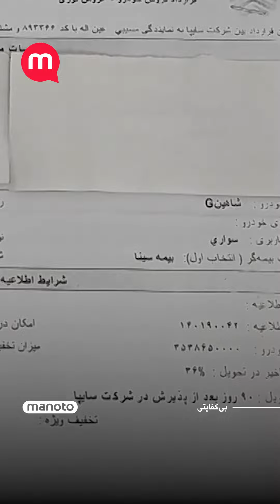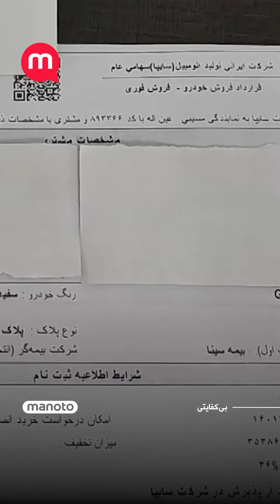گزارشگر: فقط ثبت‌نام میکنن تحویلی در کار نیست